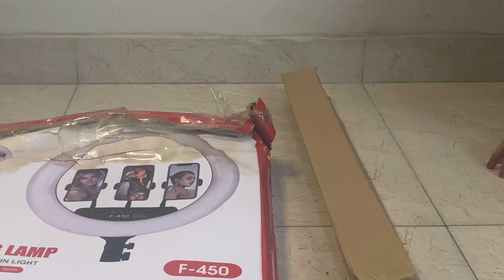How to Assemble RING LIGHT F450 with stand.|unboxing of ring light F-450.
In this video I have shared my ring light assembling with you model f450  with I bought to make kitchen cooking channel lighting better than before . You can clearly see the difference between my before and after videos while using ring lights . I hope I will make my videos interesting and I will improve my quality of light and content .

and expolre with sara .in this channel there will be daily cooking alongwith fashion and beauty videos reviews shopping  tips and tricks
grom and explore with sara. # sara mam. cooking videos # air FRIER

 recepies    # kitchen videos